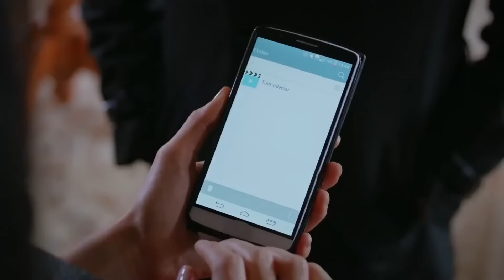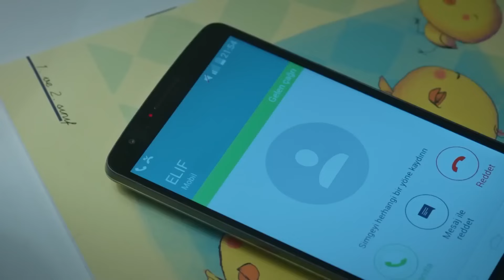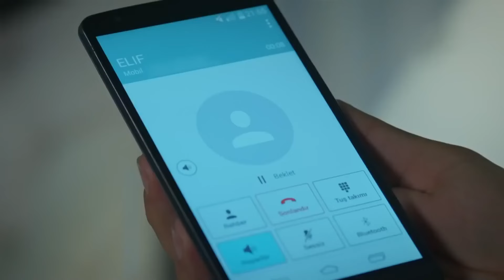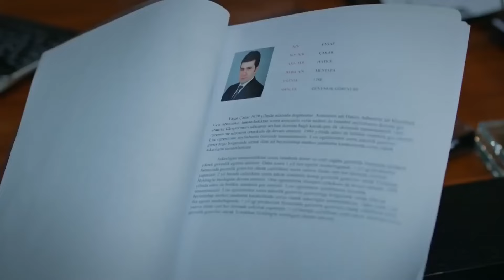Deja Que Tu Piel Toque Mi Piel 🥰 | No Te Enamores - Escenas Más Vistas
Deja Que Tu Piel Toque Mi Piel 🥰 - NUESTRO ES UN GRAN AMOR

Los actores:
Kahraman: Özcan Deniz
Elif: Hatice Şendil
Defne: Begüm Kütük Yaşaroğlu
Kerem: Gürbey İleri
Yakup: Hakan Meriçliler
Şükran: Goncagül Sunar
Maksut: Serdar Özer